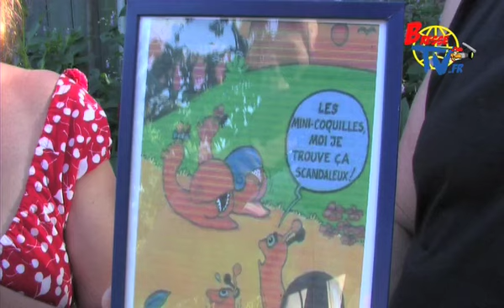Alain Ogier - Heliciculture dans l'Ain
Entrevue avec Alain Ogier, Eleveur et producteur d'escargots à Neuville-sur-Ain